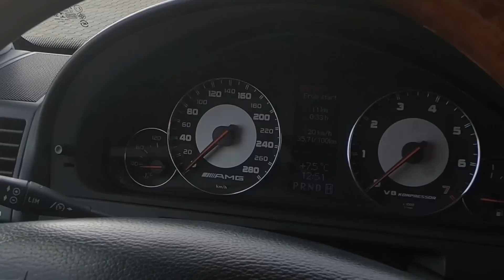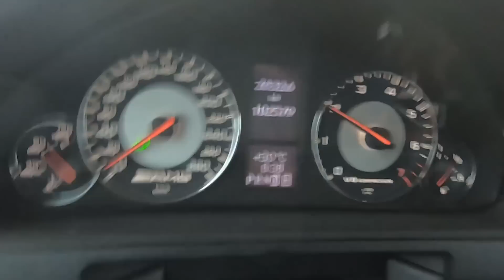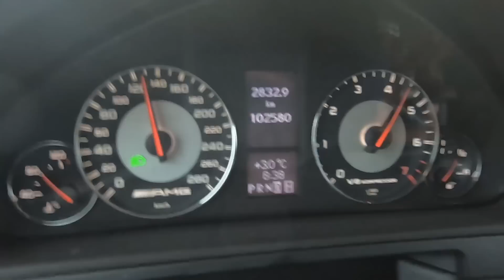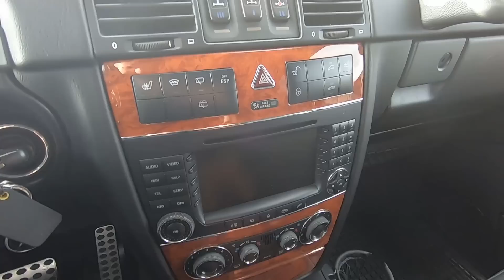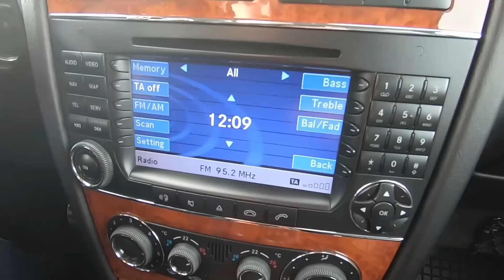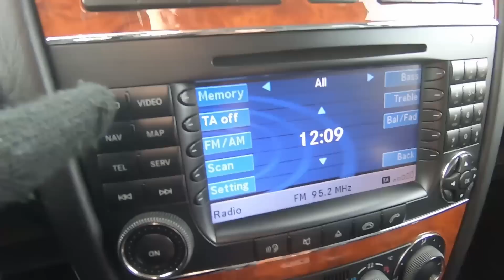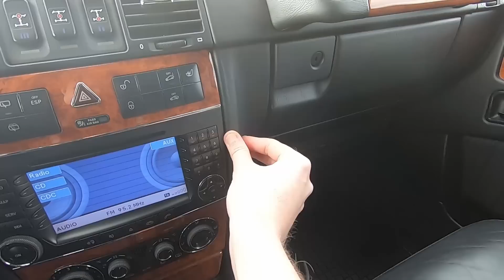2008 Mercedes G55 AMG - Janosik świata motoryzacji.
2008 Mercedes G55 AMG (w463)

Mercedes G-class już kiedyś pojawił się na kanale. Dziś ponownie "Gelenda", jednak o 25 lat nowsza i w zupełnie innej specyfikacji. 507 KM i 700 Nm. Co tutaj więcej dodawać. Jest to samochód, który zdecydowanie zasługuje na miejsce w garażu marzeń prawdziwego Petrolheada.

0:00 Wstęp
1:11 Prezentacja samochodu z muzyką
2:19 Wygląd zewnętrzny
3:36 Charakter Mercedesa G-klasy
4:42 Wnętrze, pozycja za kierownicą i wyposażenie
6:12 Silnik, skrzynia biegów
7:47 Osiągi, przyspieszenie, dźwięk
9:14 Prezentacja samochodu z bliska, detale, materiały, spasowanie
26:34 Jazda próbna, wrażenia z jazdy
29:53 Próba V-max na autostradzie (Niemcy, Autobahn A11)
32:55 Podsumowanie

5.4 l V8 Kompressor | 507 hp | 700 Nm | 210 kmh | 5.5 sec - 100 kmh